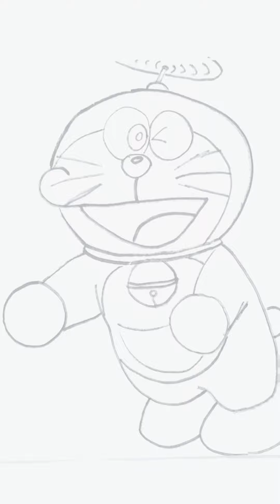Cara Menggambar Doraemon